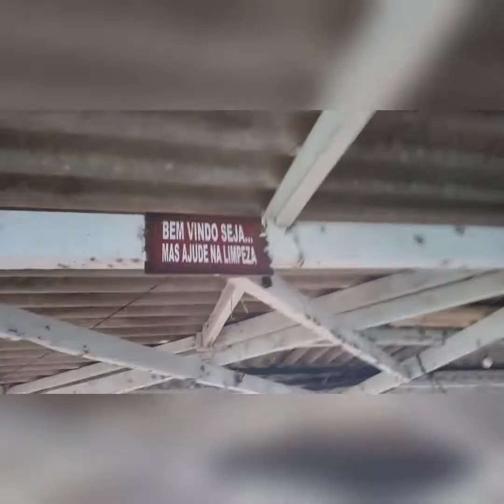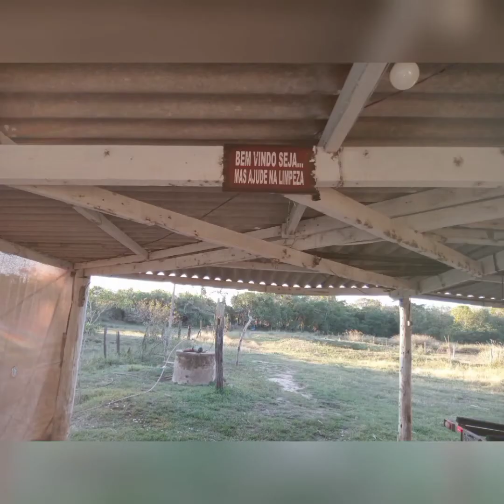rio cheio, água suja fica difícil, 🐟🎣